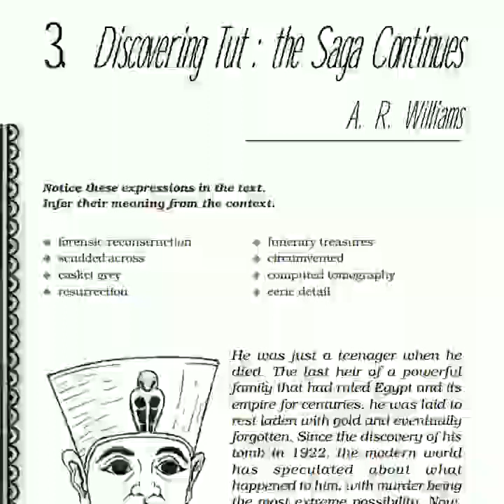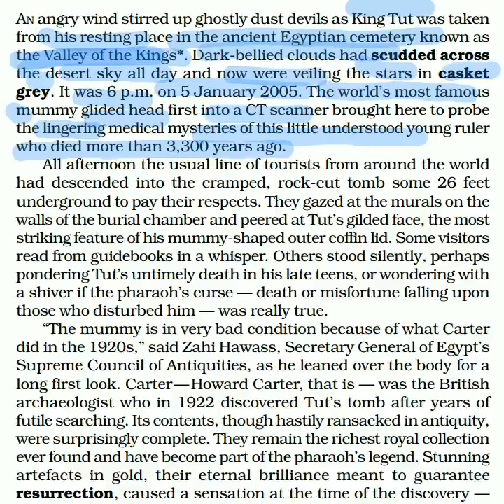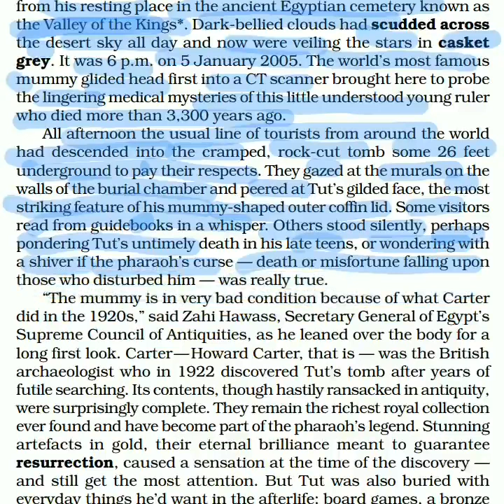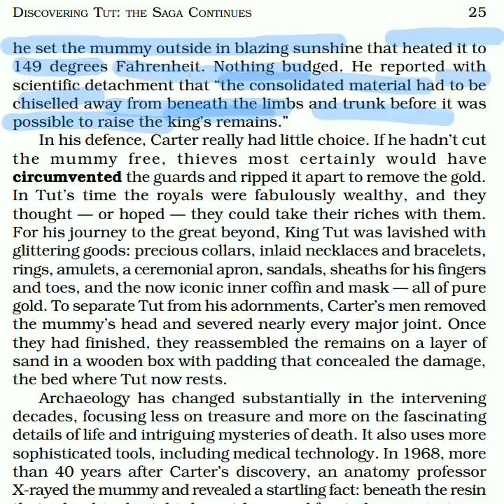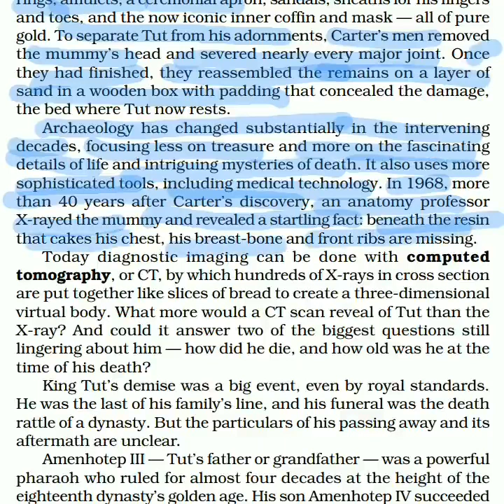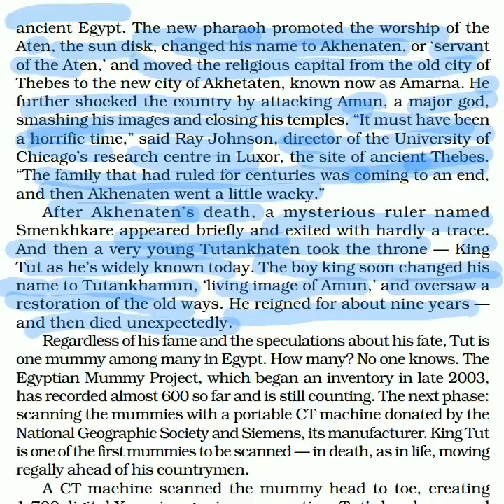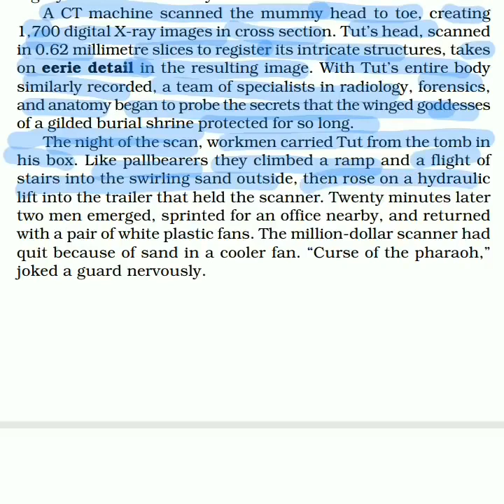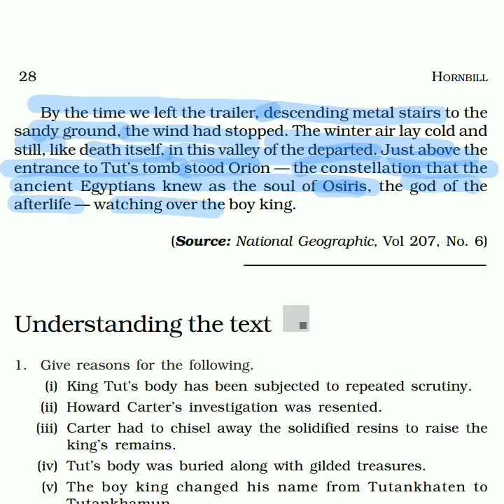class 11 chapter 3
Video from Jai Sri Ram